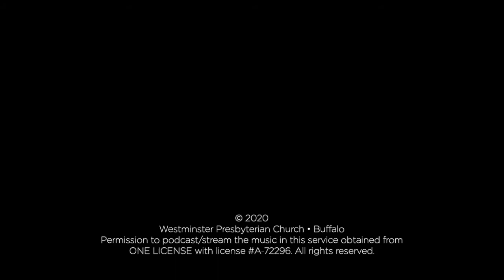Immortal, Invisible, God Only Wise (St. Denio)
ST. DENIO